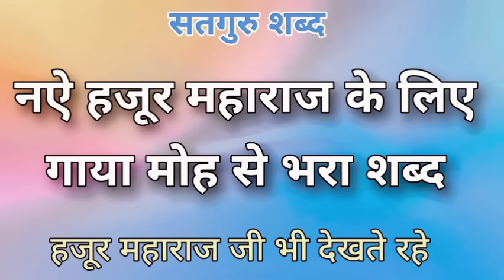नऐ हजूर महाराज के लिए गाया मोह से भरा शब्द | हजूर महाराज जी भी देखते रहे | Shabd | Pro Shabad